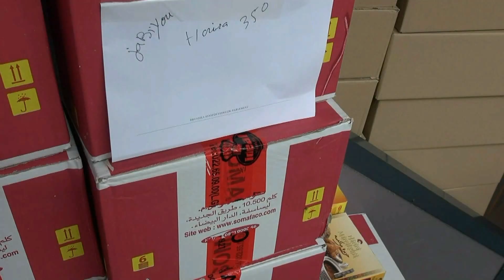ACTION RAMADAN 2015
le mois de Ramadan, mois de partage, de don et de générosité. Le Ramadan est un mois de lutte et d'efforts contre notre propre égoïsme,  profitons de cette occasion pour s'approcher du dieu par nos actes et  nos bienfaisances. RAMADAN MOBARAK